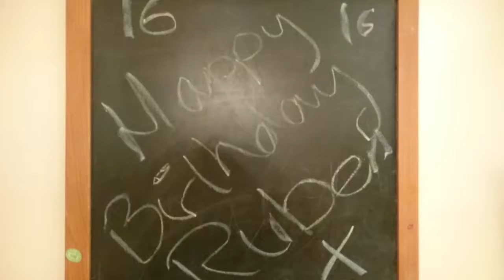Ruben, 16th birthday party